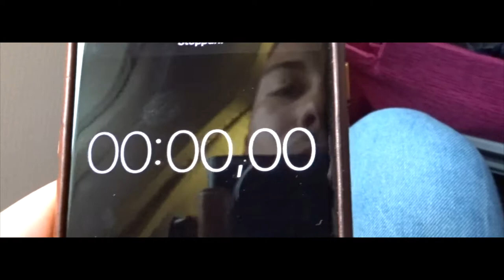ES GEHT LOS! | INDONESIEN VLOG | #1